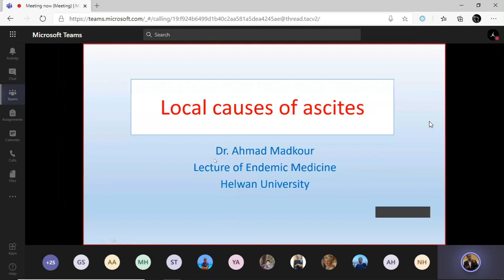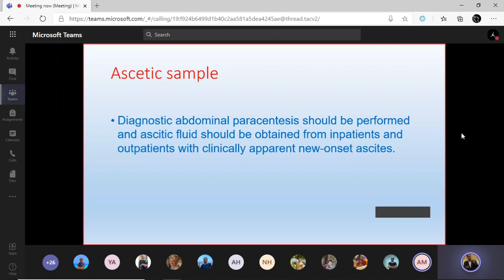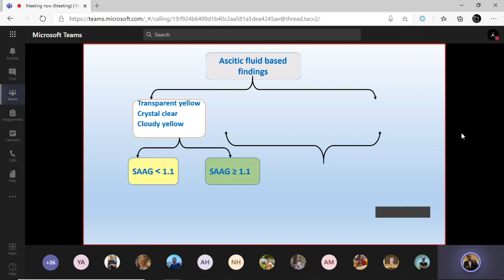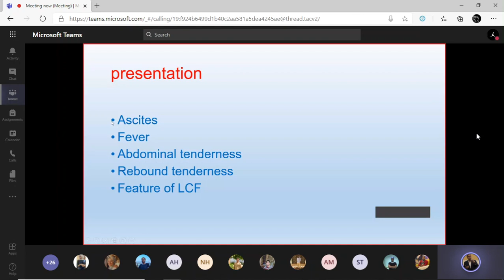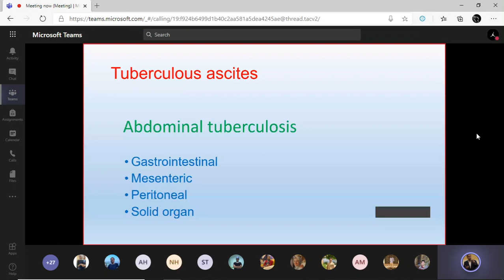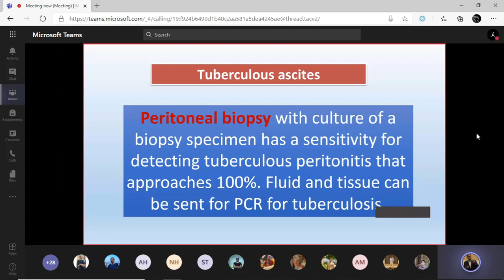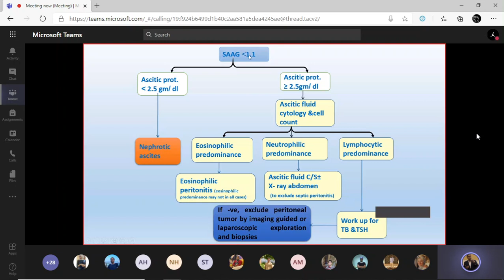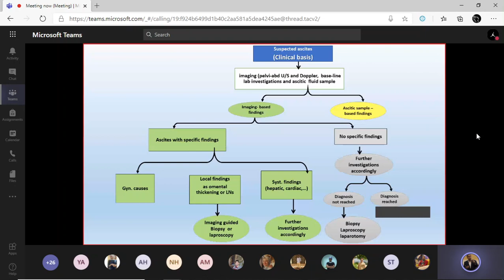13.Gastroenterology: Local Causes of Ascites